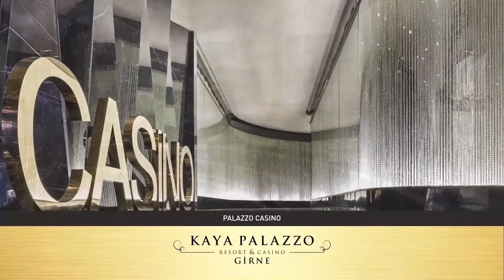Kaya Hotels & Resorts